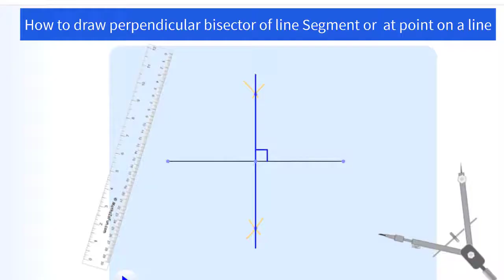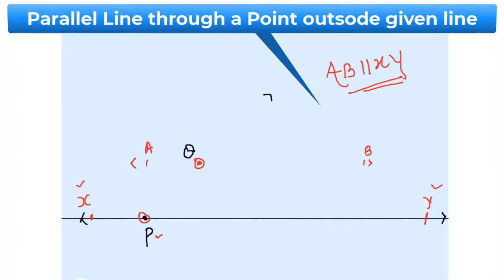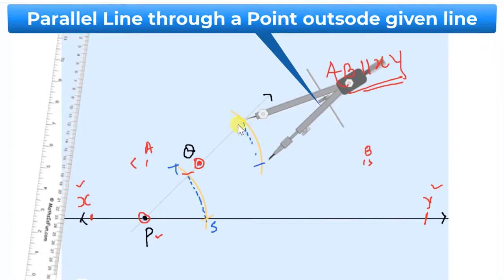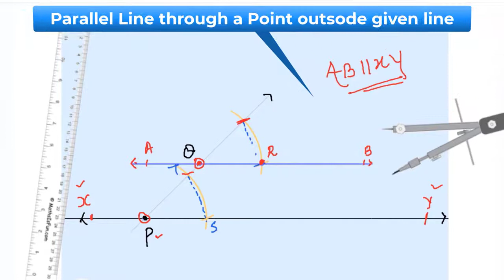class 07 Construction of Triangle (Basic)Part 01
class 07 Construction of Triangle (Basic)
Line Segment Bisector and Right Angle
Angle Bisector
Perpendicular to a Point on a Line
Perpendicular to a Point NOT on a Line
Parallel Line through a Point (by Angles)